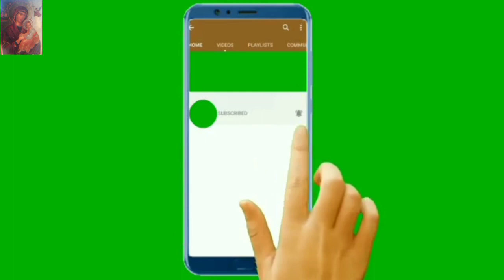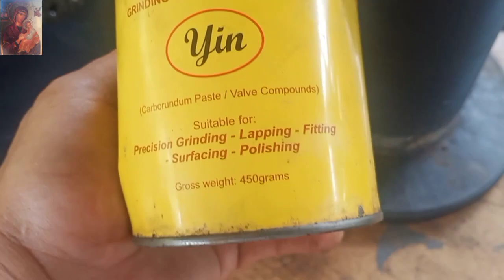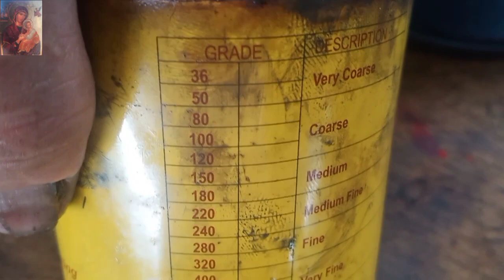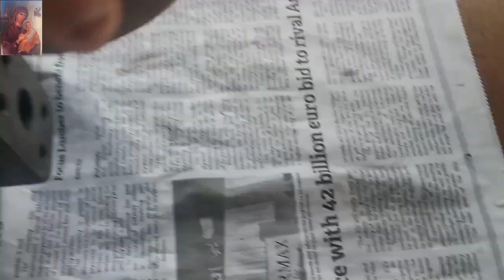Hitachi hydraulic pump repairing and lapping